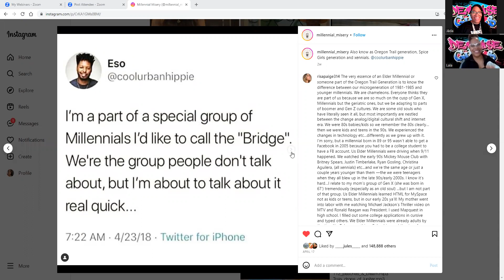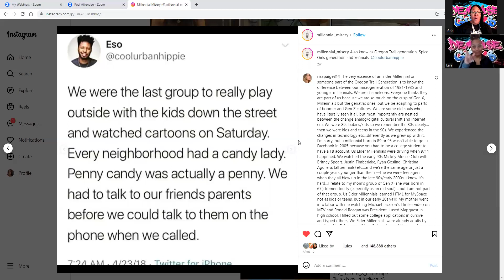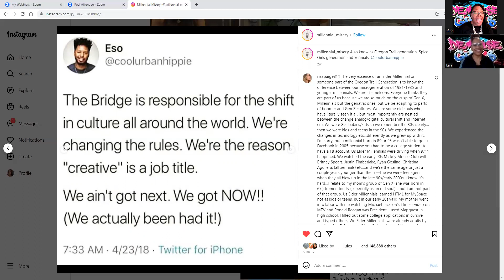Dem_Wise_Girls Season 2/EP19- Back in the Day!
Hello Everyone!

Please check out this new episode of Dem Wise Girls. We get into old school summers. Times when summer was SUPER FUN! From hanging outside with your friends, to running to the neighborhood ice cream man. Jada and Lala take it back to their summers growing up together.

Dem Wise Girls want to here from you! What was your favorite part about summer when you were growing up? What games did you and your friends play outside? What was your favorite ice cream? We want to hear all about it in the comments section below.

Facebook- Dem Wise Girls
Instagram- Dem Wise Girls